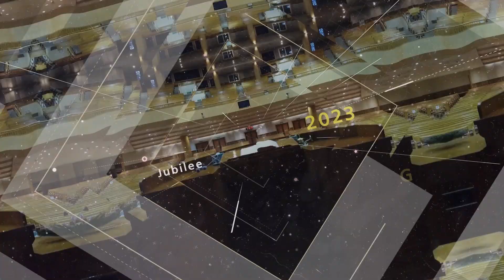구역공과 2023-01-15 | 하이델베르크 교리문답 제20과 | 경향교회